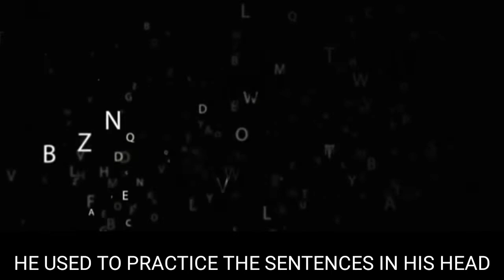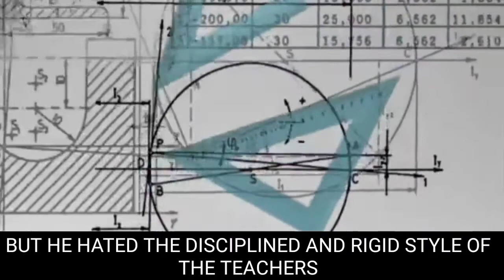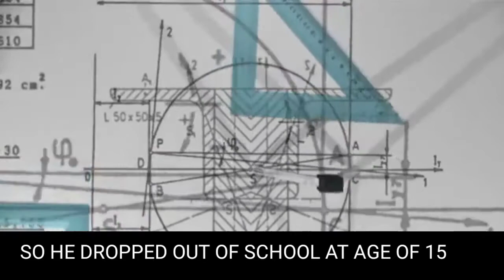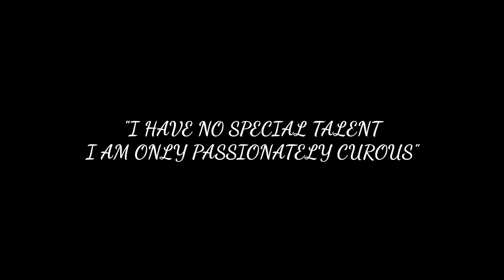Motivational success story of Albert Einstein | Difficulties vs Success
This is the motivational success story of Albert Einstein. Albert Einstein grew up in a middle class family. when Albert Einstein was born ki had very large and MISSHAPEN and head but fortunately within the few weeks the shape of his had became normal.
This story will motivate you must watch and learn great lesson.

"Scott Buckley _Undertow" is under a creative common (CC-By 3.0) license.

short videos:
free copyright

stay motivated